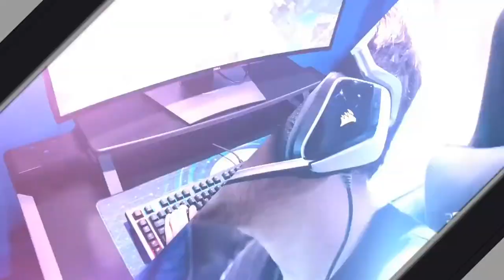League of Legends Spring 2020: Marietta College vs. Ohio Northern University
Marietta College plays against Ohio Norther University in League of Legends as part of the Great Lakes Esports Conference.